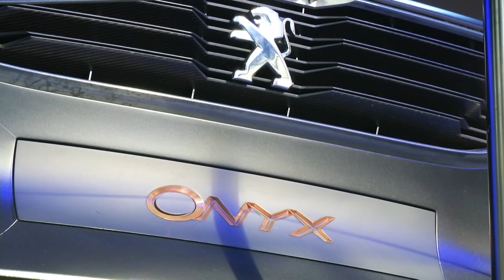L'Onyx de Peugeot, l'alliance des matières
Le concept car Onyx de Peugeot est un véhicule hybride qui met à l'honneur les matériaux bruts comme le carbone ou le cuivre. Les ailes et les portières sont recouvertes du métal rouge et confèrent à la voiture un design unique et vivant.